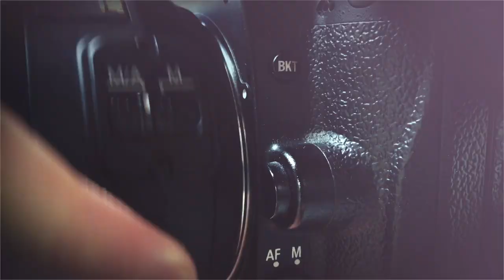Behind the Scenes of Dog Breath Photography!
In this interview Kaylee Greer and I discuss her amazing career creating wonderful photographs of dogs, and teaching others to do the same. We have a fascinating discussion about story, vision, and pursuing your passion.

About Kaylee, in her own words...

Kaylee Greer is an internationally recognized private and commercial pet photographer. She is living out her dream through a camera lens in gorgeous Boston, Massachusetts. She’s traveled the world teaching pet photography workshops and has seen her work published in many major industry editorial titles.

Her images grace calendar lines, greeting cards, products, packaging, and advertising campaigns throughout the commercial pet industry. Her photographic style is drawn directly from the inspiration she finds inside the soul of a dog. She is fueled by the joy, whimsy, and unrelenting happiness that is so uniquely canine. Kaylee is known for her love of vibrant colors and the process of capturing the comedy and character of dogs.

Through her business, Dog Breath Photography, it is one of Kaylee’s strongest passions to give a voice to the voiceless by volunteering her time to local shelters and photographing the abandoned and homeless animals who lie in wait for a second chance.